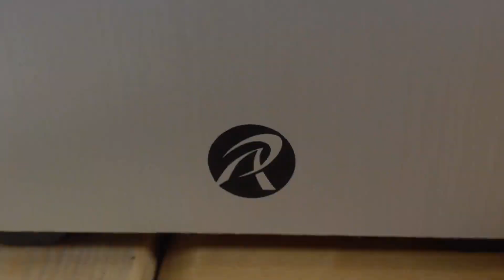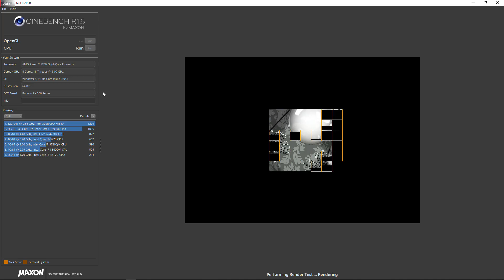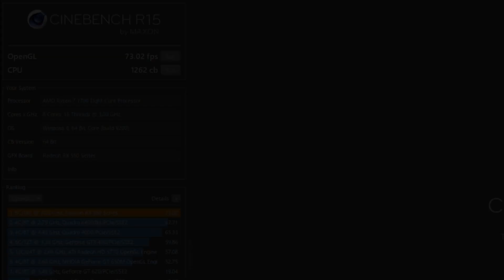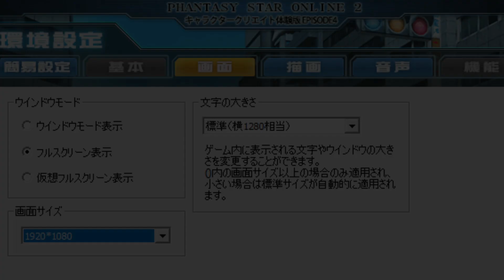【自作PC】Ryzen7とRX560の各種ベンチマーク【ゆっくり】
ベンチマークとAMD Fluid Motion VideoのGPU負荷を調べてみました。
FF XIVは「最高品質」PSO2は「設定6」で両者共にフルハイビジョンであれば最高画質でプレイできるかもしれません。

ファイナルファンタジーXIV: 紅蓮のリベレーター ベンチマーク
PSO2キャラクタークリエイト体験版 EPISODE4（ベンチマーク）

主な使用パーツ
CPU
◯Ryzen7 1700
GPU
◯Radeon RX560（RD-RX560-E2GB/OC REV2.0）
マザーボード
◯GIGABYTE GA-AB350N-Gaming WIFI
メモリ
◯CFD販売 デスクトップPC用メモリ Panram PC4-19200(DDR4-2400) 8GB 288pin D4U2400PS-8G
ストレージ
◯WD 内蔵SSD M.2-2280 / 256GB / WD Black / PCIe Gen3 NVMe  / WDS256G1X0C
電源
◯玄人志向 STANDARDシリーズ 80 PLUS GOLD認証 750W フルプラグインATX電源 KRPW-GK750W/90+
ケース
◯RAIJINTEK METIS PLUS（SILVER）

目次
00:00　イントロ・概要説明
01:01　ベンチマーク編開始！まずはCinebench R15
02:30　FF XIVベンチマーク
04:41　PSO2ベンチマーク（体験版 EPISODE4）
06:43　AMD Fluid Motion Videoの負荷を確認
07:43　まとめ

以下、撮影機材とお借りした素材などに関しての記述です。
撮影機材
・iPhone４ｓ
編集ソフト
・Aviutl
・ゆっくりMovie Maker３
使用素材
立ち絵・なし
BGM・「甘茶の音楽工房」様「ポケットサウンド」様より